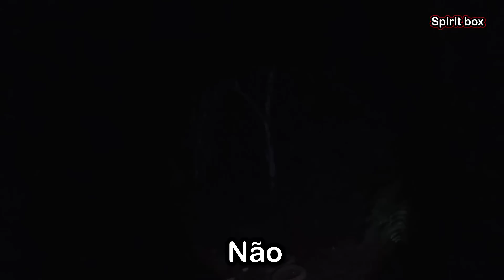NÃO ACREDITO QUE FILMEI ISSO 😱NUNCA PASSEI TANTO MEDO 😰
galera somos jovens a procura de emoção,agente vai entrar em lugares abandonados com lendas e supostamente assombrados e vamos gravar tudo para vocês proporcionando um bom (entretenimento) para quem gosta de terror e suspense. Somos do Paraná uma cidade chamada guarapuava...as armas que agente usa são todas de arsoft apenas para nossa